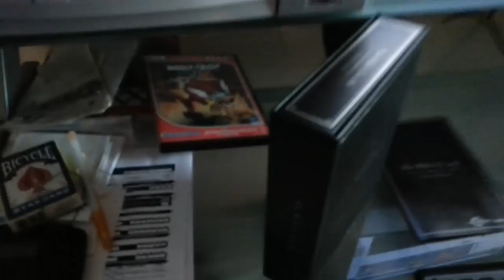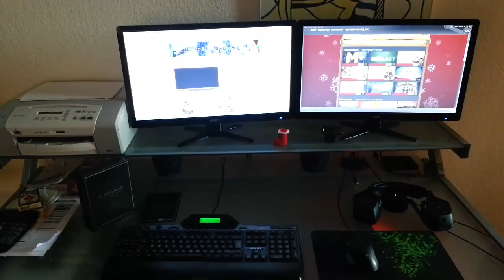Silvester-Special 2013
Guten Rutsch an euch Alle, feiert schön. Bis nächstes Jahr!
 ~Oli